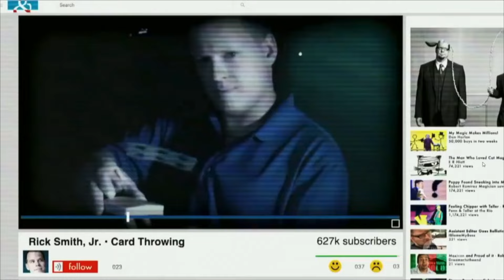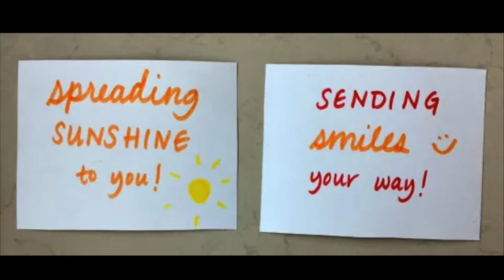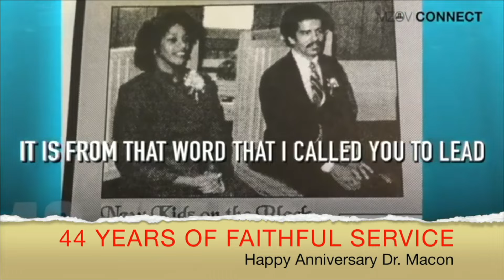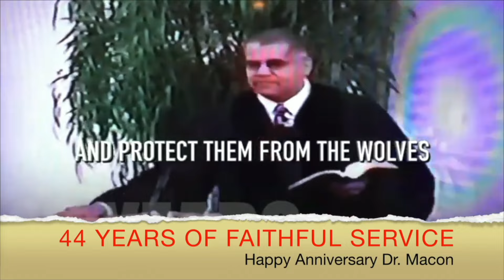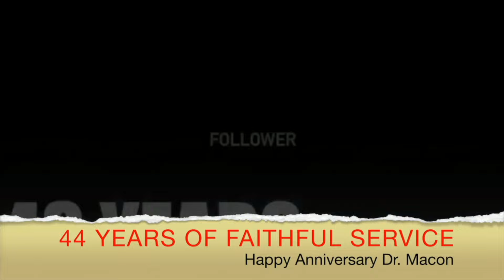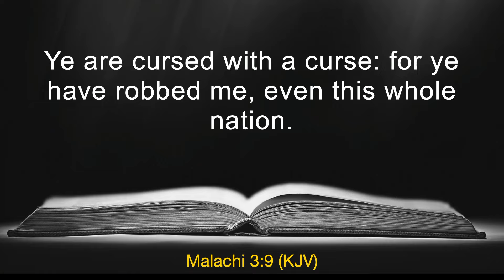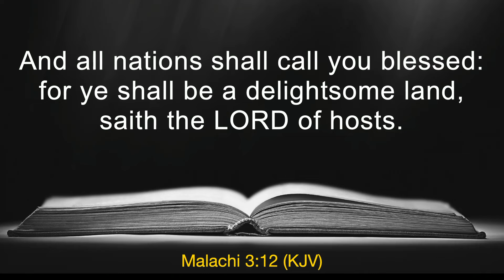Rev. Larry L. Macon Jr. JD MA |"Your Divine Design"| 9a Sunday Oct 6, 2024